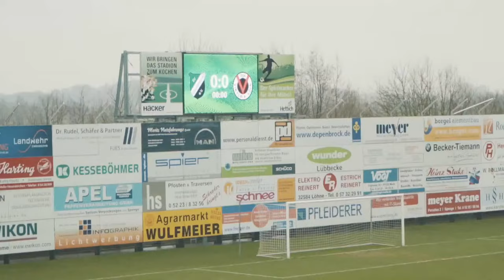RE-LIVE: FC St. Pauli II vs. SV Werder Bremen II | Regionalliga Nord, 22. Spieltag | SPORTTOTAL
Das bwin-Topspiel der Woche, live und exklusiv auf SPORTTOTAL!

WM-Pause für St. Pauli und Werder Bremen? Nicht bei uns. Live ab 13:55 Uhr zeigen wir euch hier bei SPORTTOTAL das Duell der Bundesliga-Zweitvertretungen in der Regionalliga Nord. Am 22. Spieltag geht es für beide Klubs um wichtige Punkte, auch wenn die Vorzeichen sehr unterschiedlich sind:

Die Kiezkicker stecken tief in einer Krise, konnten keins der letzten vier Spiele gewinnen und stehen fast abgeschlagen auf dem vorletzten Tabellenplatz. Ein Sieg im letzten Pflichtspiel des Kalenderjahres 2022 wäre immens wichtig, um wieder Anschluss an das rettende Ufer herzustellen. Was dafür nötig ist? „Wir wollen mutiger auftreten als noch gegen Phönix Lübeck. Wir müssen den Ball mehr fordern und mutiger in den eigenen Aktionen sein. Wir müssen weniger darauf reagieren, was der Gegner macht, sondern mehr unser Spiel in den Fokus stellen und lebendiger auftreten“, so U23-Cheftrainer Elard Ostermann vor dem Spiel gegen Werder.

Werder Bremens U23 konnte in dieser Saison zwar nicht an die starke Vorsaison anknüpfen, hat aber dennoch noch die Chance, oben dranzubleiben. Bei noch drei Nachholspielen und neun möglichen Punkten ist auf jeden Fall die Chance da, um zur Spitzengruppe aufzuschließen. Aktuell rangiert man mit 25 Punkten auf Rang elf. Auch wenn man am Wochenende wieder ran muss und nicht wie St. Pauli schon Winterpause hat, kommt man zunächst sehr ausgeruht ins Edmund-Plambeck-Stadion: "Wir haben viele Trainingseinheiten gehabt und sie genutzt, um uns gut vorzubereiten. Jetzt freuen wir uns, dass wir endlich wieder spielen können", so Trainer Konrad Fünfstück über die lange Zeit nach dem letzten Spiel.

Wir sind gespannt auf das Spiel und freuen uns, euch das Bundesliga-Nachwuchs-Spiel in Kooperation mit bwin live zeigen zu können. Viel Spaß mit dem Stream!

Informationen zum Spiel:

Endstand:
2:1 (2:0)

Aufstellungen:

FC St. Pauli II:
Schuchardt - Günther, Appe, Clausen, Roggow, Lungwitz, Jessen, Park, Schütt, Müller, Lee
Trainer: Elard Ostermann

SV Werder Bremen U23:
Lord, Dietrich, Schröder, Ehlers, Berger, Kim, Salifou, Rosenboom, Galjen, Löpping, Bargfrede
Trainer: Konrad Fümfstück

Schiedsrichter: Daniel Piotrowski
Zuschauer:
Stadion: Edmund-Plambeck-Stadion (Norderstedt)

Kommentator: Nicolas Weber

Im Nachgang des Spiels wird es Highlights der Partie auf unserer Plattform geben. Du kriegst nicht genug von uns? Alle weiteren Highlights zu Spielen der Regionalliga Nord findest du hier bei SPORTTOTAL.